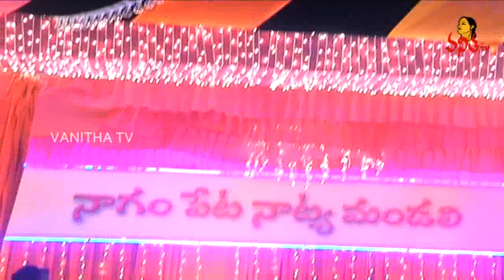Where is The Venkatalaksmi Song Making Video | Raay lakshmi | Vanitha TV